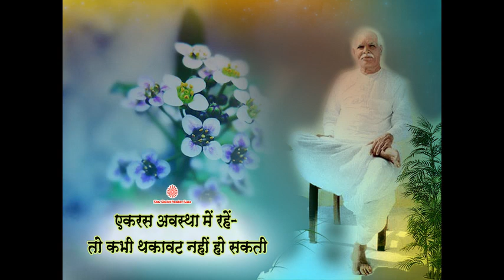Ekras avastha me rahe- To kabhi thakavat nahi ho sakti…